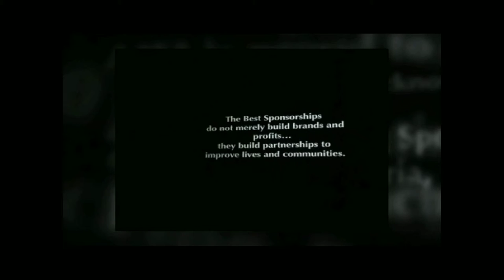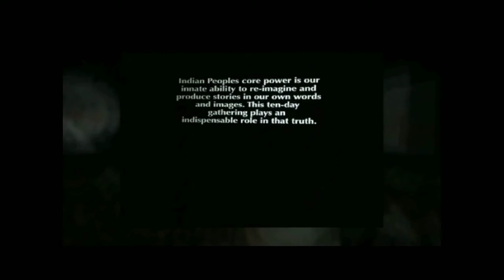NVTV - American Indian Film Festival 2013 - Open Reception 2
38th Annual American Indian Film Festival - The 'Opening Reception' Video Photo Montage. A 44 minute Best Live Short -- SKYE & CHANG from director Loretta Todd. Actress Sera-Lys McArthur was in attendance to accept award.

Background song by 'Inez Jasper' called 'Dancing On The Run'.